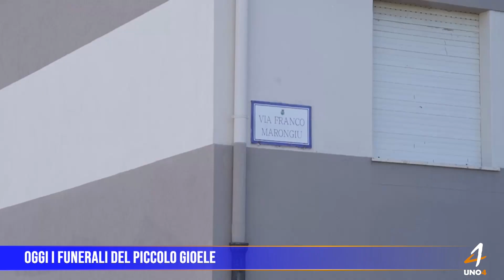Oggi i funerali del piccolo Gioele